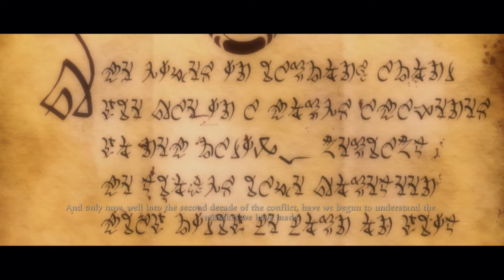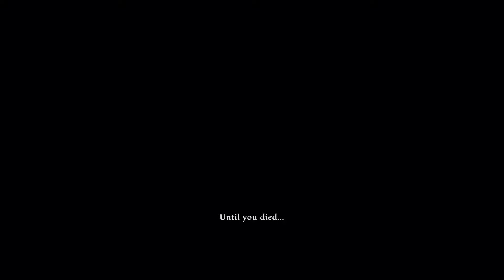KINGDOMS OF AMALUR RE-RECKONING Tamil gameplay PS4 pro part-1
kingdomsofamalurre-reckoninggameplaytamil
kingdomsofamalurre-reckoningtamil
kingdomsofamalurre-reckoningprisonerofgame
support my gaming youtube channel friends,
i will play lots of future games.

video editing software - Sony Vegas pro